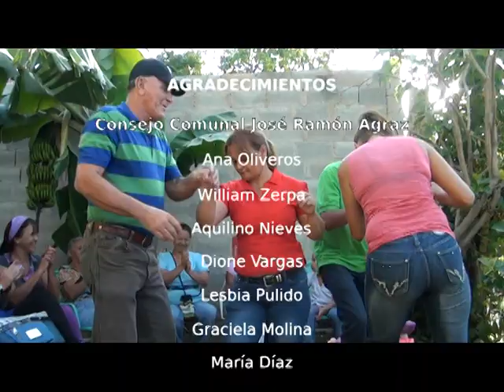VENEZUELA ESTA CONTIGO HUGO CHAVEZ FRIAS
De: Hildemaro Flores
Cantautor villacurano, hace gestión social con su canto, y rinde homenaje al Comandante de la Revolución Bolivariana Hugo Chávez.
Participan en el vídeo miembros de la comunidad de José Ramón Agraz de Villa de Cura, y contó con el apoyo del Consejo Comunal del sector y el sonido Black Withe.

La Producción estuvo a cargo de Zamora Televisión, canal comunitario de Villa de Cura, bajo la producción de Miguel Ortiz y la asistencia de Moira Padrón, Belkis García y Susy Mujica.